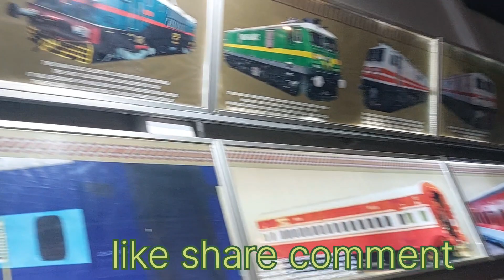rail musume part2 Howrah rail musume in Howrah station Howrah rail musume in foreshore road